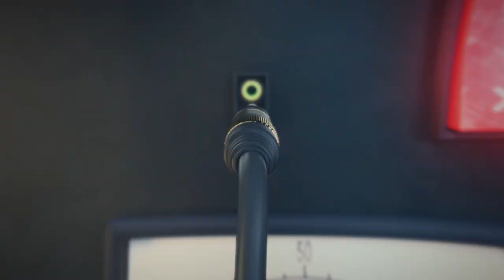How I Met Josh Radnor | Melissa Rivers' Group Text Podcast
How I met Josh Radnor… on this week’s episode of Group Text, that’s how! Josh has been central to some of TVs most entertaining ensemble casts, from “How I Met Your Mother” to “Hunters” and now in “Fleishman is in Trouble” streaming on Hulu (Nov. 17th). A versatile actor with a range spanning from drama to action to comedy, Josh admits he’s always learning from his co-stars, including veteran actors such as Sally Field and Al Pacino.